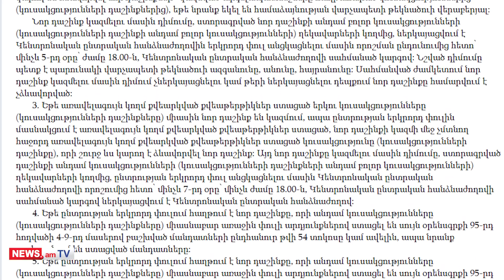Ի՞նչ կլինի, եթե ընտրությունների արդյունքում ոչ մի ուժ 50% +1 չհավաքի